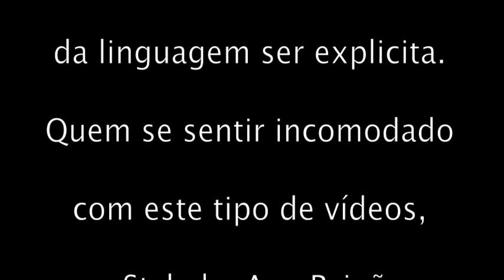Desafio do Telefone por Ana Paixão e Carla Cunha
Agradecimentos:
Carla Cunha por teres participado nesta brincadeira.

Advertencias:
Linguagem explicita.